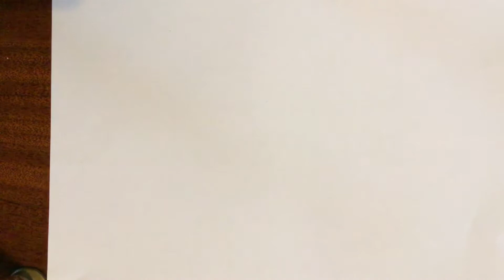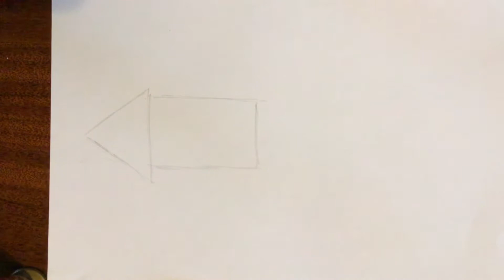Arlunio pysgodyn Drawing a fish (2)